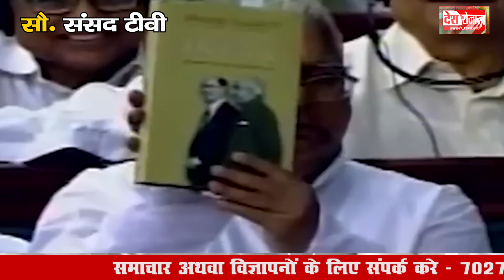Lalu Yadav Viral Speech: लालू यादव के शायराना अंदाज देख लोटपोट हुआ संसद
Lalu Yadav Viral Speech: लालू यादव के शायराना अंदाज देख लोटपोट हुआ संसद | Parliament was stunned after seeing Lalu Yadav's poetic style. |